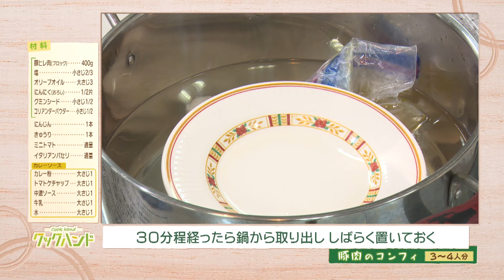【フランス料理】「豚肉のコンフィ」の作り方（クックハンド2020年9月9日放送分）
情報番組 マチコミ 内で放送中！
2020年9月9日放送分
【フランス料理】「豚肉のコンフィ」

誰でも作れる！料理の作り方を動画で公開中！

【関連動画】
クックハンド（再生リスト）